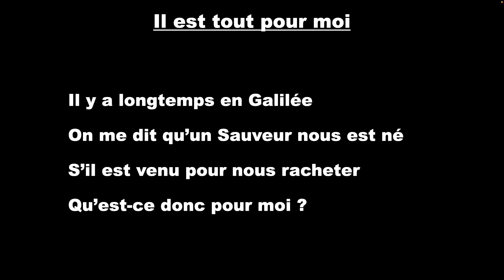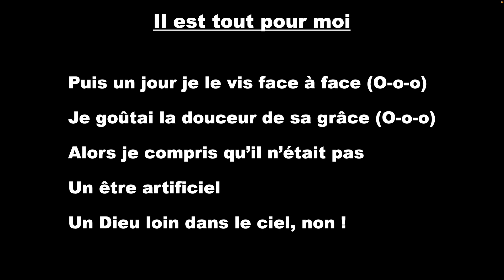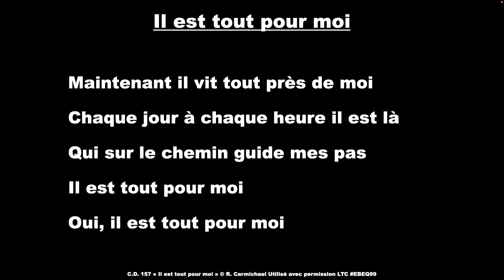Célébrons Dieu #157 - Il est tout pour moi